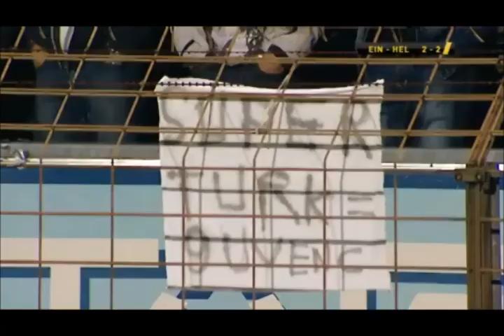Emrullah Guvenc superturk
FC Eindhoven - Helmond Sport 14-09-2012
26' - 41' - 45' Super turk